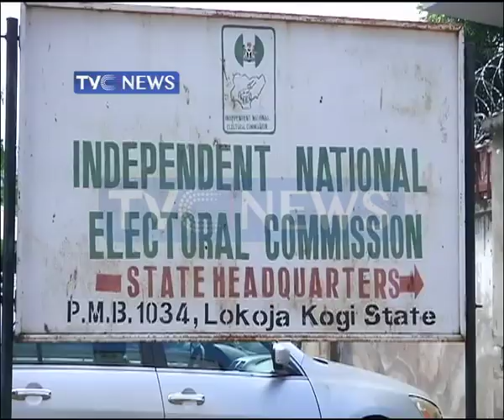INEC chairman pays assessment visit to Kogi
INEC Chairman Professor Mahmood Yakubu has visited Lokoja the Kogi state capital,  to hold a stakeholders meeting ahead of the forthcoming gubernatorial elections.

He urges all the gubernatorial candidates to abide by the rules and regulations in order to ensure a smooth conduct of the polls in the state.